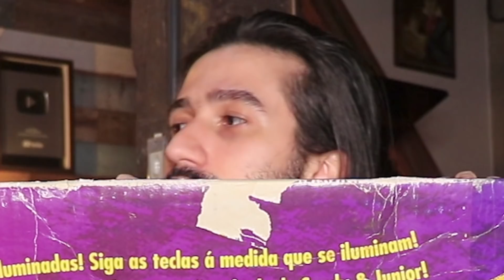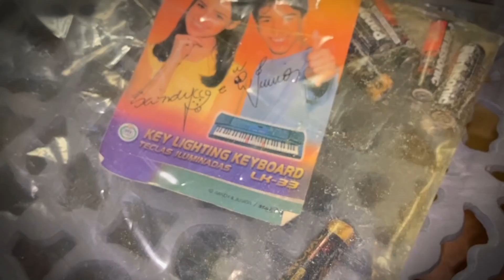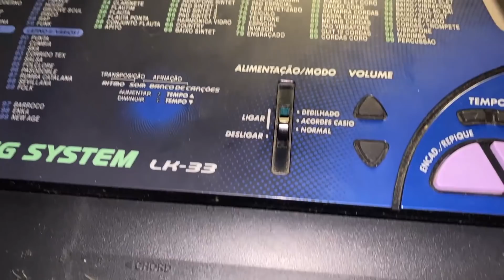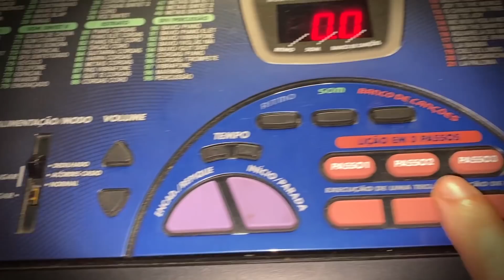Testando o teclado SANDY & JUNIOR - Franz Ventura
Testando coisas com Franz é legal e hoje trago a lenda do teclado CASIO da dupla Sandy e Junior prepara o turu turu pq o teclado tem as melhores e inesquecível músicas de sucesso da década de 90 onde esse piano era o mais desejado brinquedo e instrumento musical da época ! Pq ele acendia as luzinha isso mesmo o teclado acende uma luz prometendo ser o tutorial mais eficaz fácil e divertido para você aprender a tocar piano e teclado . Ps. Quem é imortal não no final e o outono é sempre igual pq as folhas caem no quintal , tá ?